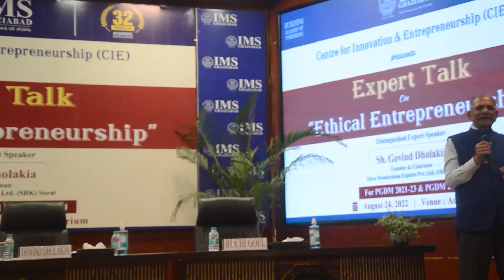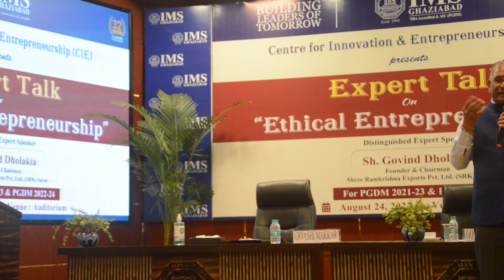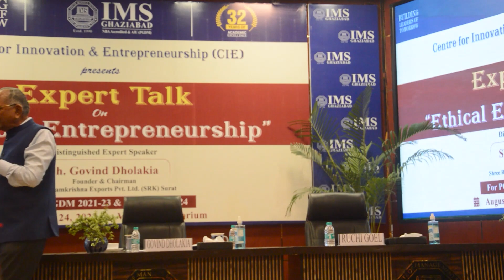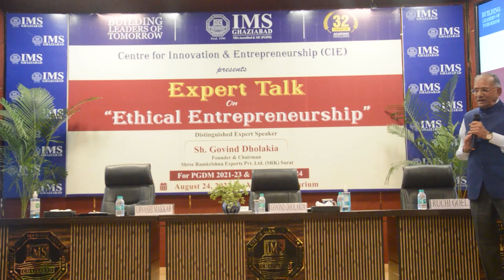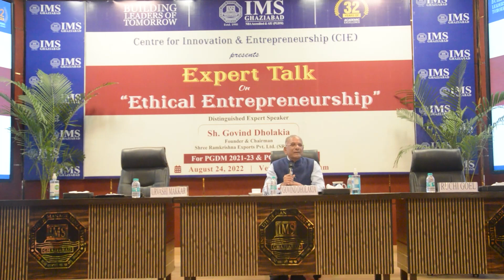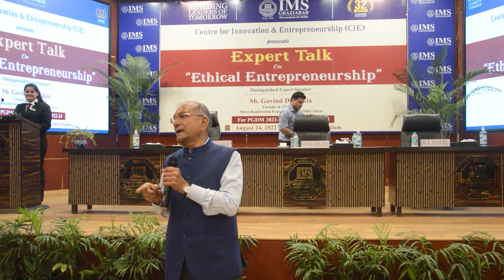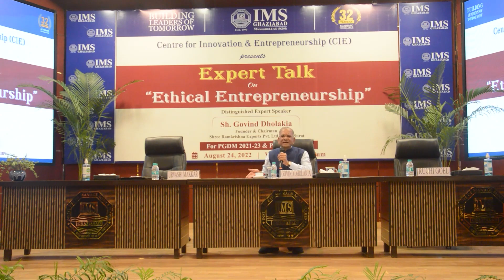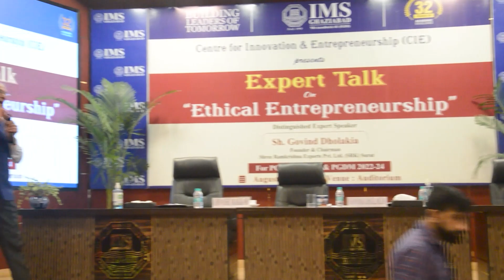Govind Dholakia's talks on Ethical Entrepreneurship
In this video, Shri Govindkaka talks with the students and professors about the life lessons learnt during his own journey, history, traditions, business growth and struggles.